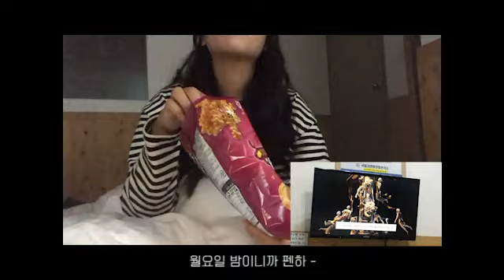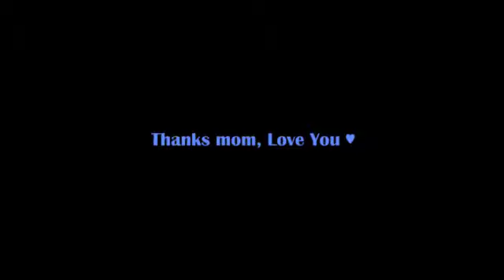20201228 daily log #5 | 엄마랑 남해여행 | 모녀여행 | 편백자연휴양림 | 저화질의 모먼트 | 컨셉은 여러가지(?)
Bye, 2020!

2020년의 마지막 일상을 마미와 함께 남해에서 1박 2일 - !

모든 영상이 인코딩이 잘못돼서 하나도 멀쩡히 살아남은 게 없는...
화질 구려서 정말 눈물 날 것 같지만, 안 올리면 더 후회할 추억이라 올리는 것 ㅠ

마미 사랑해 ෆ